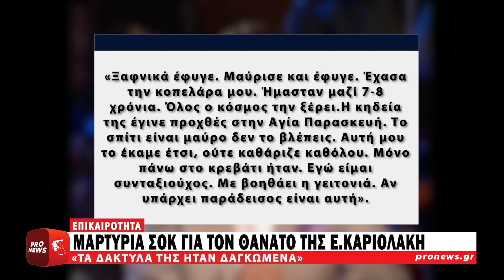Μαρτυρία σοκ για τον θάνατο της Ε.Καριολάκη: «Τα δάκτυλά της ήταν δαγκωμένα»